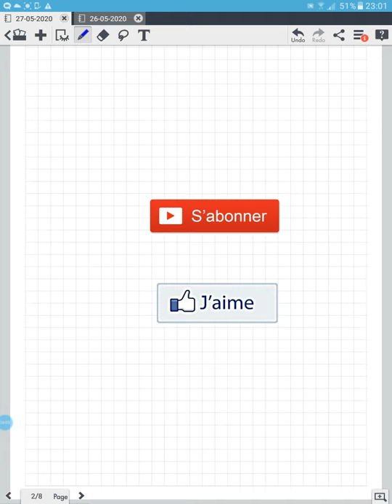PC(تصحيح (موجات ونووي) الامتحان الوطني 2017 استدراكية (تحميل وتصحيح البقية انظر "جدول الوصف" اسفله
page de facebook:
PC تصحيح (كيمياء) للامتحان الوطني 2017 الدورة الاستدراكية:

PC تصحيح (ميكانيك) للامتحان الوطني 2017 الدورة الاستدراكية: